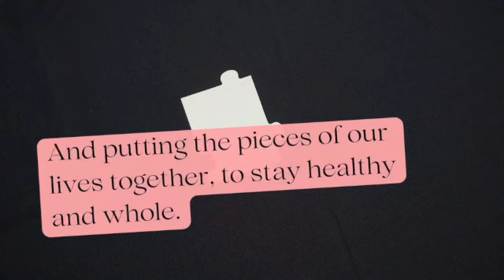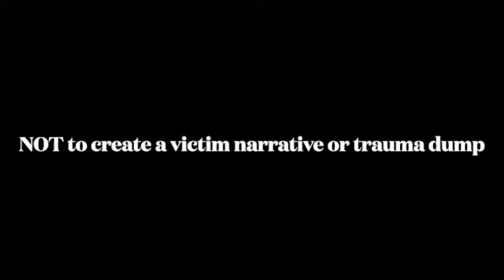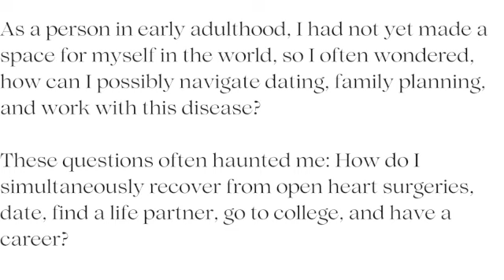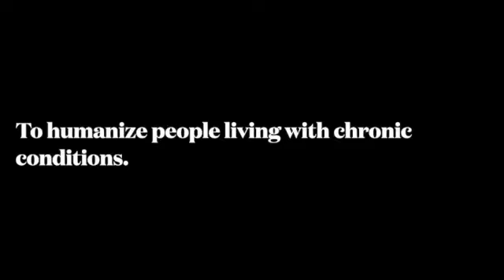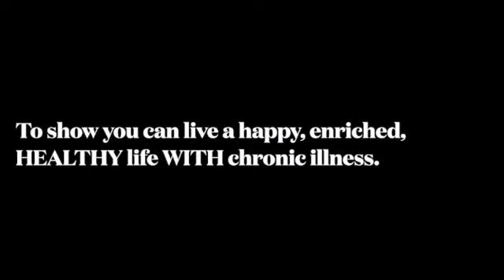Why I Shared My HEART DISEASE Story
Sharing my story is very persona, but something that has been on my heart for a long time. In this video, I share why I posted my story in such a public way.